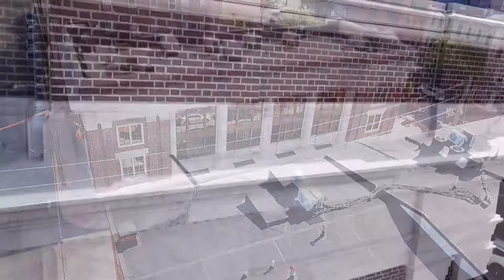Drone Footage - Masonry Restoration , The Stewart Law Firm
The building that now houses The Stewart Law Firm was once known to be the historic "Old Farmers Bank." This picturesque – and hand-numbered – dollar bill hailed from the old Farmers Bank of the State of Delaware, which was the second oldest bank statewide. The Dover-based bank was incorporated on February 4, 1807, following the success of the Bank of Delaware, which opened in Wilmington in 1795.

The masonry restoration team had the privilege to work on this historic piece of architecture. The scope of work initially started as a “semi typical” restoration project which included repointing marble joints, granite joints, brick joints, parapet repairs, stone repairs, etc. It quickly grew into a much larger and very detailed project. At first glance, the building appeared to be in stable condition.

However, during the repair process, the restoration team discovered dislodged soffit stone, rusted and/or missing stone anchors, failing parapet walls, roof framing members anchored to failing walls, and large voids at concealed areas. Despite these challenges, the restoration team worked closely with the owner to bring the Stewart Law Firm building back to life.

The building is now restored with the history that once echoed in Wilmington years ago.